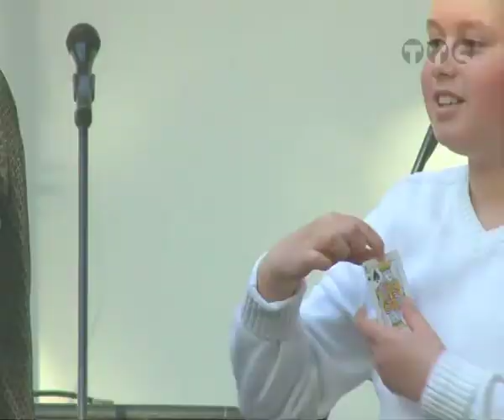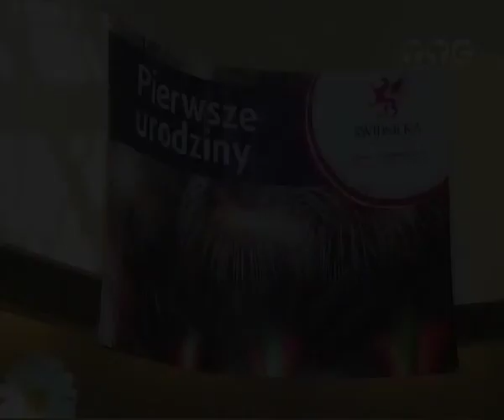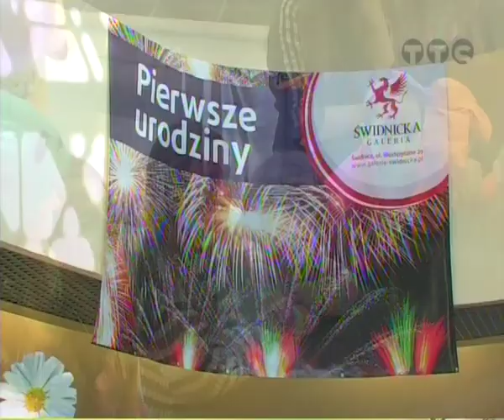Urodziny Galerii - relacja